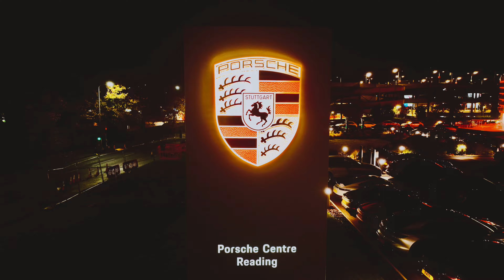porsche Porsche Reading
Little bit of fun at Porsche Reading Berkshire dji drone travel uk djimavic drones ￼